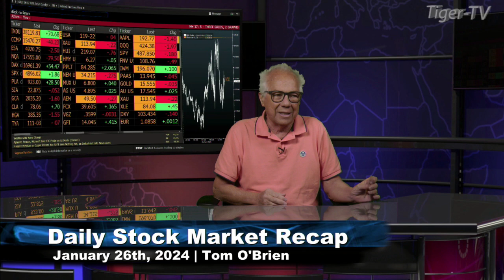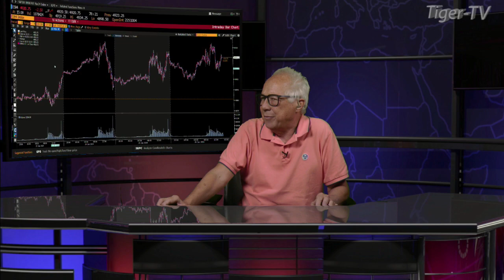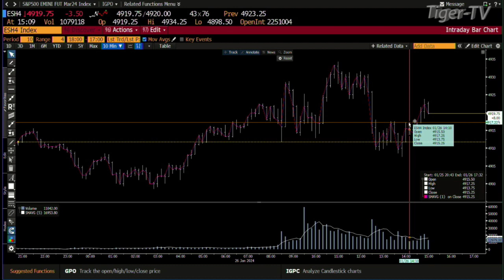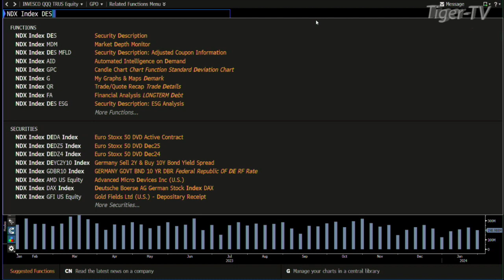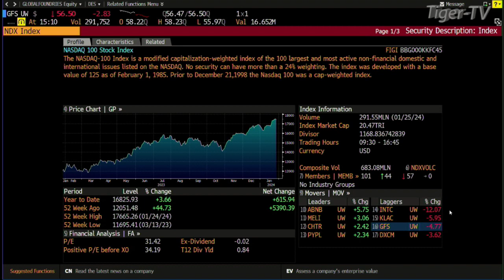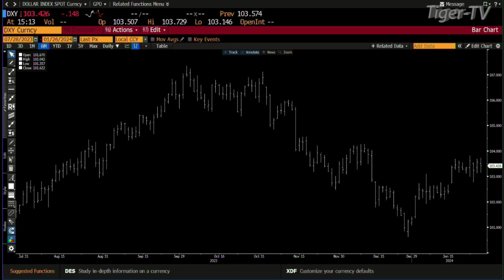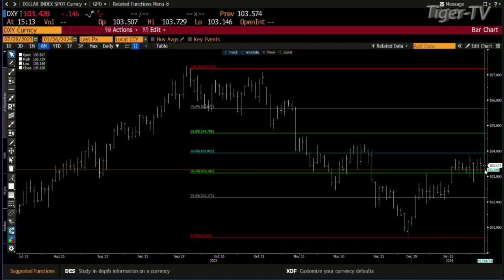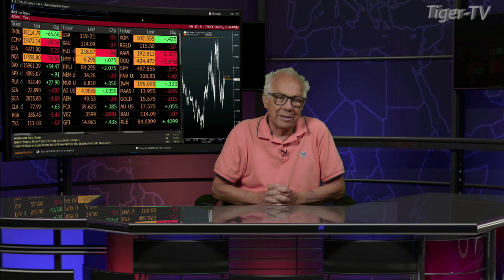January 26th, Daily Market Recap - 2024